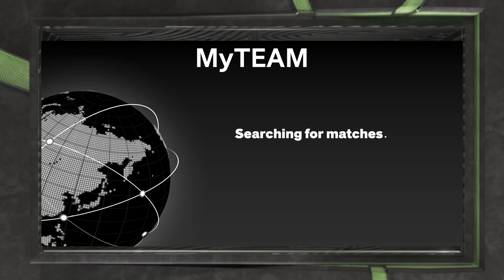Unlimited chances SZN OPENER Ep1 🔥🏀